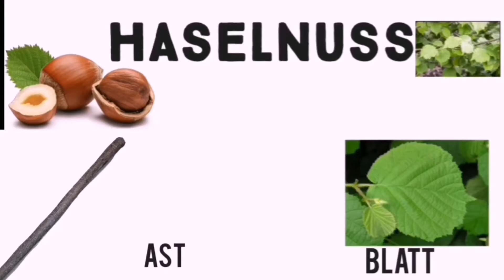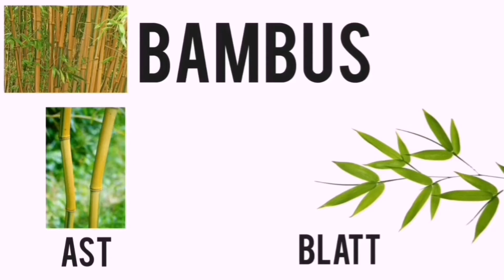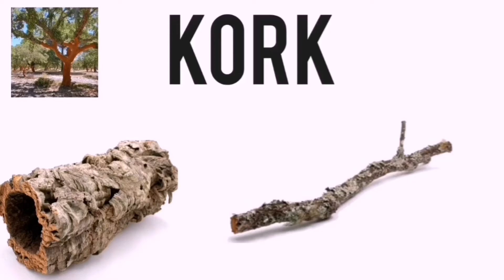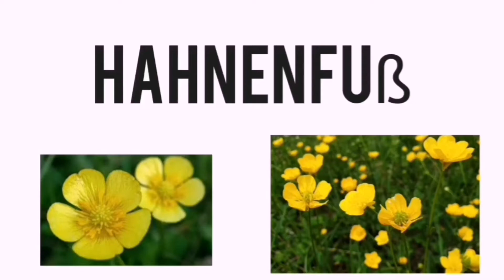Geeignete Äste / Blätter und Gräser für Wellensittiche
Hier seht ihr Äste die ihr bei euren wellis im  Käfig oder Freiflug Bereich anbringen könnt. Blätter mit denen sie sich beschäftigen können.. Blumen und Gräser die sie fressen oder beknabbern können.
Das sind nicht alle aber schon mal einige.
Wenn ihr Blätter und Gräser sammelt, sammelt diese nicht direkt and der Straße oder in der Nähe von Fabriken. Denn so können da Schadstoffe dran sein.
Ihr solltet die Gräser, Blätter etc. trotzdem immer abwaschen.